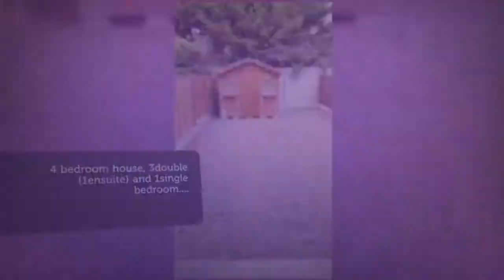House to rent in Limerick, Dooradoyle, €1,400 / monthly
4
1
Central heating

REF56942
4 bedroom house, 3double (1ensuite) and 1single bedroom.